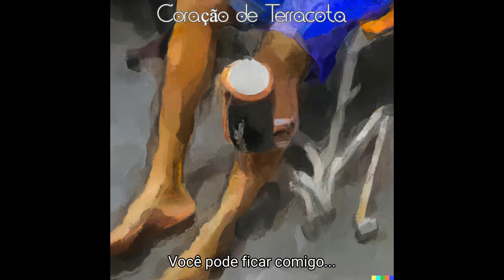Blur - Battery in Your Leg (Legendado PT-BR)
Em comemoração aos 20 anos do álbum Think Tank, legendei todas as músicas do mesmo. Não deixe de conferir na nossa playlist. Link abaixo!

Olá, seja bem-vindo ao canal "Coração de terracota", o melhor lugar da internet para escutar os grandes sucessos da banda Blur legendado, e um pouquinho mais rsrs. Se quiser alguma música especifica da banda para que eu legende, pode deixar ai nos comentários! Espero que curtam! Faço tudo isso muito mais por amor do que por qualquer outra coisa.